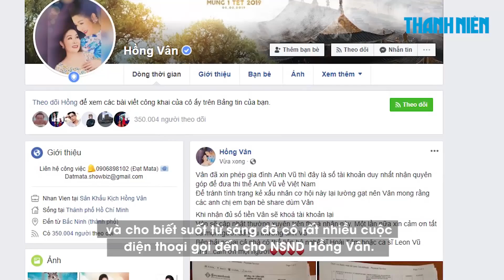Hồng Vân: Gia đình muốn mang thi thể Anh Vũ về Việt Nam nhưng lực bất tòng tâm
NSND Hồng Vân tiết lộ gia đình rất muốn mang thi thể nghệ sĩ hài Anh Vũ về Việt Nam nhưng lực bất đồng tòng tâm.